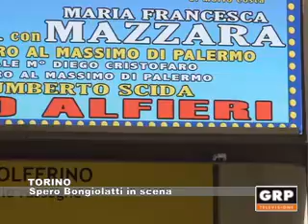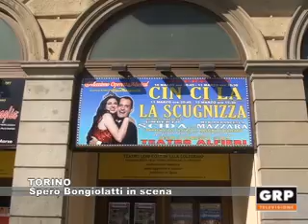Torino: Spero Bongiolatti in scena - GRP Televisione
Dal 10 al 12 marzo la compagnia Teatro Al Massimo di Palermo in scena al Teatro Alfieri di Torino con il recital Cin Ci Là e l'operetta musicale Scugnizza. Abbiamo incontrato il tenore Spero Bongiolatti che interpreterà il Principe Ciclamino e Totò.